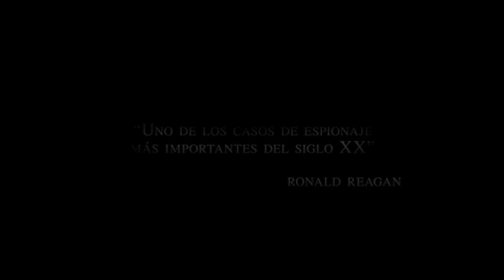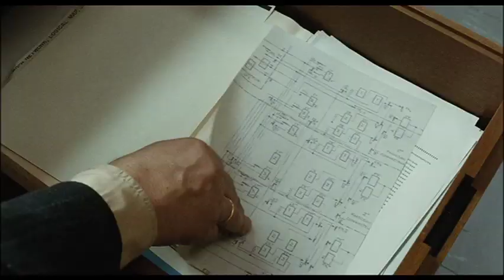'El caso Farewell' - Tráiler español